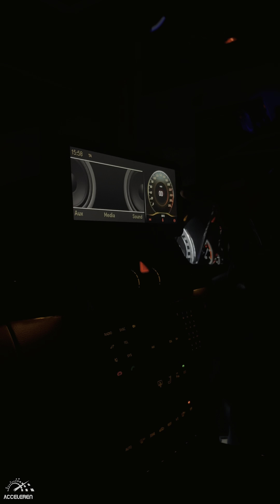Mercedes Benz W212 conversion to Facelift AMG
GAVE E CLASS SEDAN ULTIMATE CLASSY WITH THE FACE LIFTED AMG STYLE BODY KIT MADE OF THE HIGHEST QUALITY ABS PLASTIC SUPERIOR QUALITY BODY KIT.

WRAPPED WITH INTERGALACTIC BLUE COLOUR PREMIUM WRAP.

UPGRADED WITH AMG STYLE CARBON FIBER STEERING WITH LED DISPLAY

UPGRADED WITH ANDROID HEAD UNIT

UPSIZE WHEELS WITH 18INCH

DECHROME ALL CHROME PARTS AND MORE.